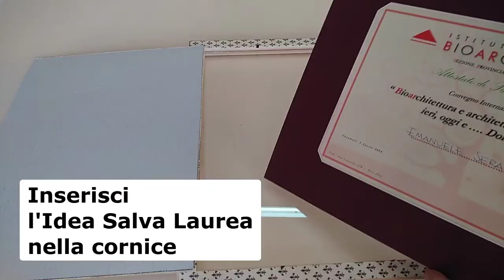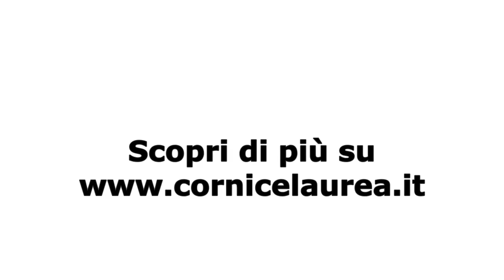Idea Salva Diploma A4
Anche per i tuoi attestati puoi pretendere il meglio della protezione!
L'Idea Salva Diploma è perfetta per il formato A4 , cioè quello più usato per attestati, diplomi di aggiornamento, onorificenze.